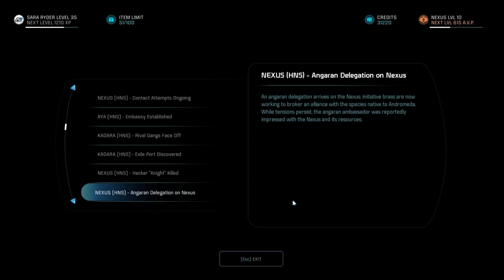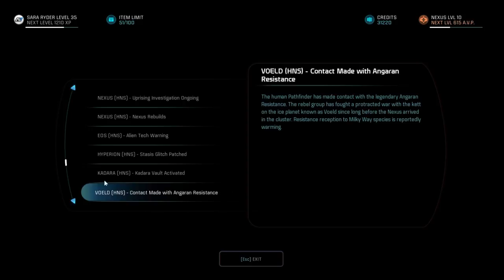Let's Play Mass Effect: Andromeda (Blind), Part 130: More Nexus & Aya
(Part 1 of 2) Talking to the Asari reporter, handing in some beer from Kadara, finishing the Model of the Spheres quest, and then going down to Aya to get some snacks for Movie Night.